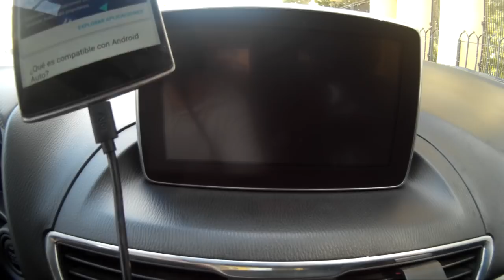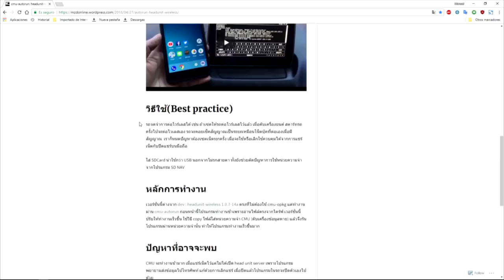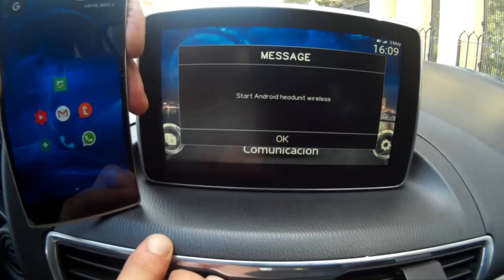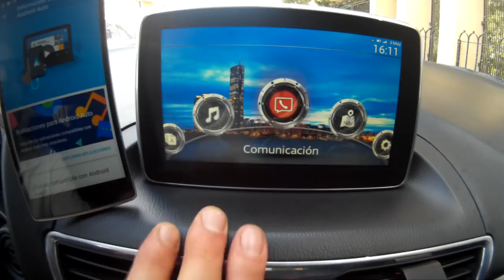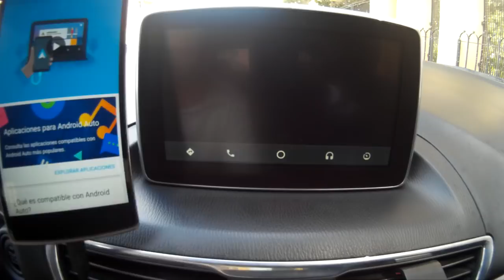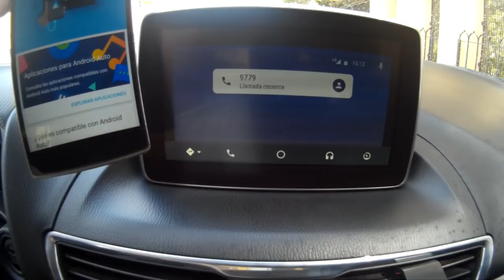ANDROID AUTO WIFI MAZDA CONNECT 2018 (Without Installation) WIRELESS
THANKS @Khantaena
Run headunit-wireless on V55 and V56.You can test without risk.
Utilice headunit-wireless en V55 y V56. Puede probar sin riesgo.